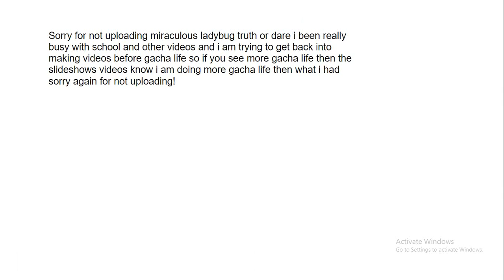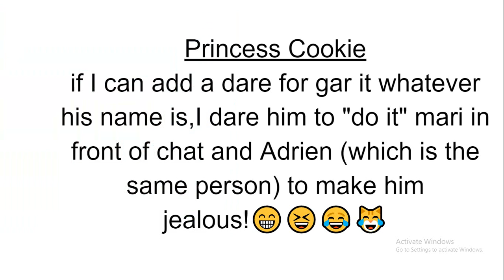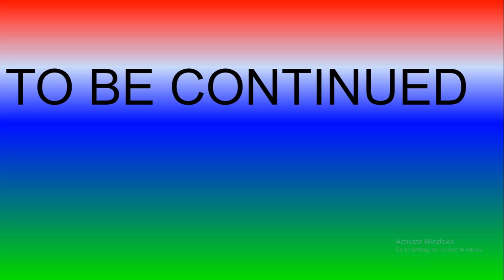miraculous ladybug truth or dare episode 2 (check the description)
don't mind the noise there is i didn't realize it will pick up on that on something so don't mind it lol